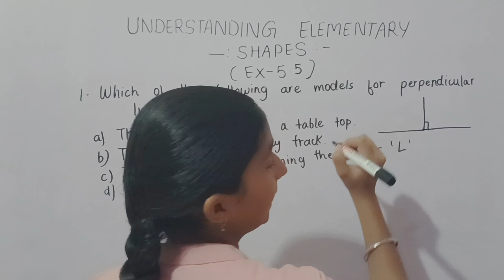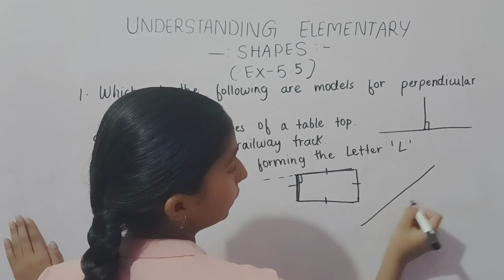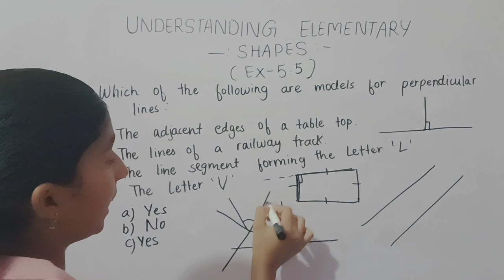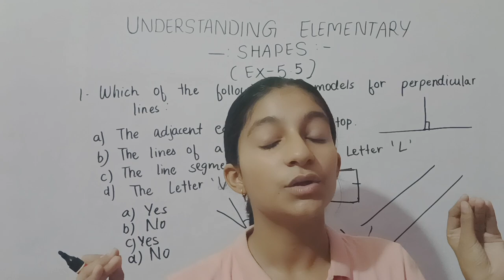Class 6 maths ch 5 Understanding elementary shapes ex 5.5 question number 1 | Class 6 ch 5 ex 5.5 q1